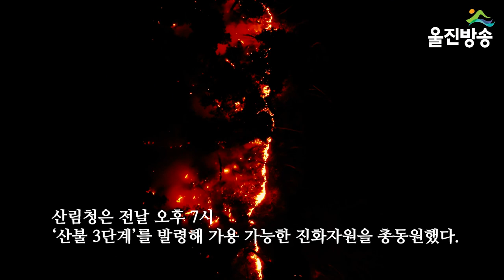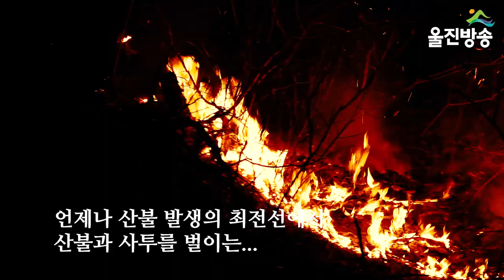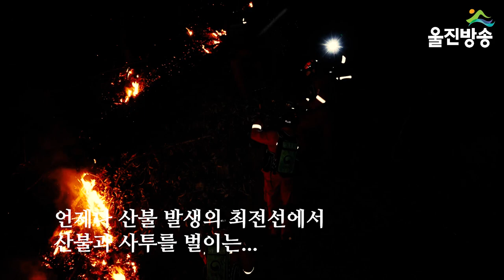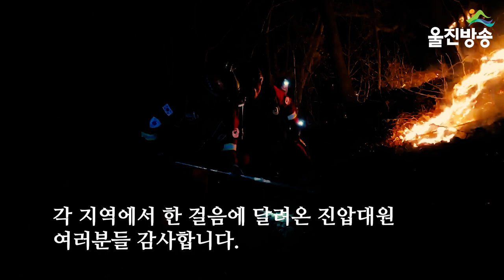[봉화산불] 산불과 사투를 벌이는 산림청 공중진화대 영상제공/산림청